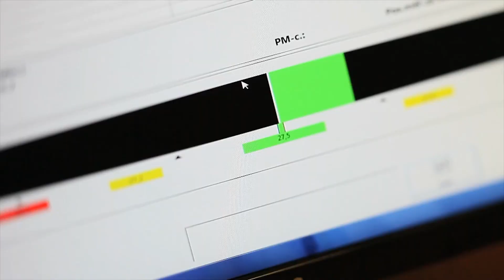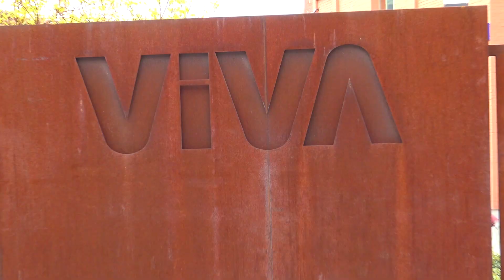РАБОТА В ЧЕХИИ ДЛЯ МУЖЧИН. Завод: Kovárna VIVA a.s. Город: ZLIN (CZ)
ТРУДОУСТРОЙСТВО НАПРЯМУЮ (без посредников и агентур).
ДЕЛАЕМ РАБОЧУЮ КАРТУ НА 2 ГОДА ДЛЯ ГРАЖДАН УКРАИНЫ И БЕЛАРУСИ.

Главный офис: Могильницького 28, Львів 79058